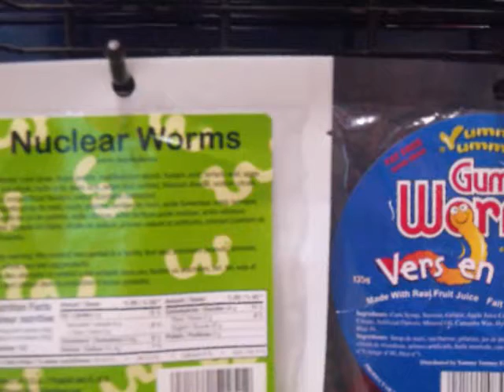Nuclear worms show up in Vancouver BC Canada Children the target?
Everyone should check out the many recent City and local council discussions posted on youtube about geoengineering (chemtrails) and San Francisco facing Bladerunner like future with agenda 21
Too many bills to buy these candies but I grabbed some ok pics. Sick and twisted as it gets imo.
Not sure what marketting genius thought this would make a catchy kids candy. LOL!
Current radiation checks have not elevated in sample areas tested. On cam Vancouver spot testing coming soon,